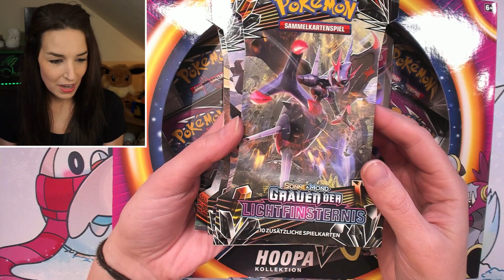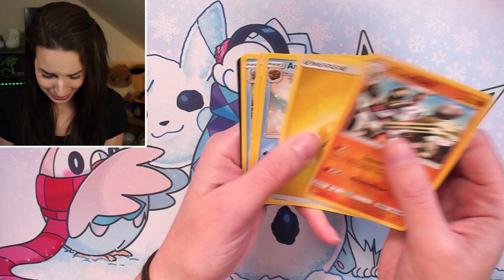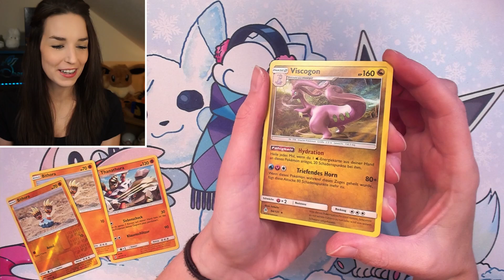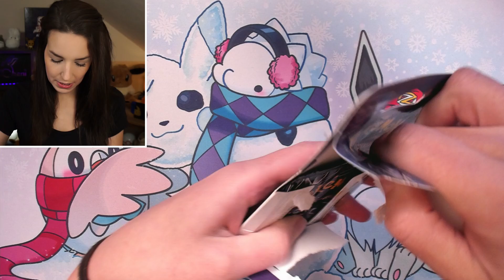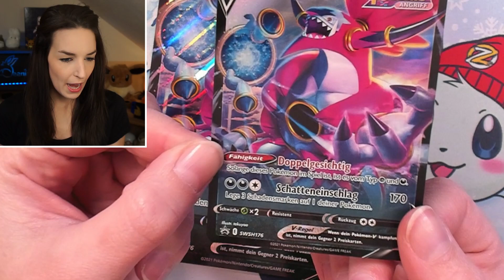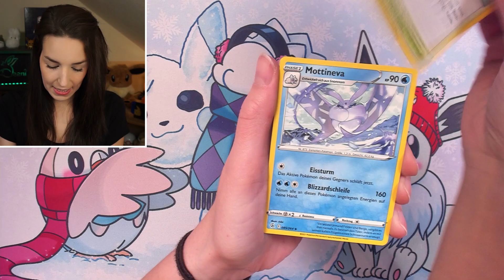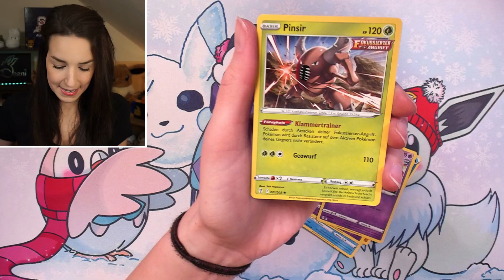Türchen 2: Eine NIE geöffnete Box!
Ich möchte der Community von ❤ danken für dieses unglaubliche Projekt und das Ermöglichen unseres ersten Adventskalenders hier auf diesem Kanal! Ich hoffe ihr freut euch auf die kommenden Tage ❤

Und auf meinem neuen Kanal findet ihr die Let's Plays zum Stream, so wie andere Projekte